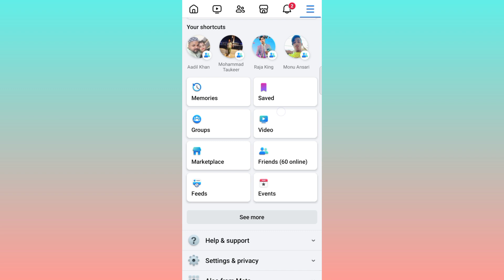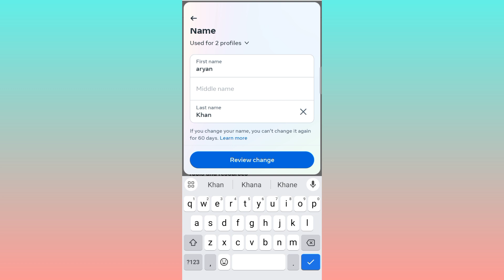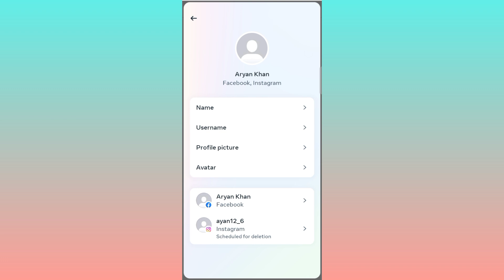how to change facebook name | facebook par name change kaise kare | fb par name change kaise kare